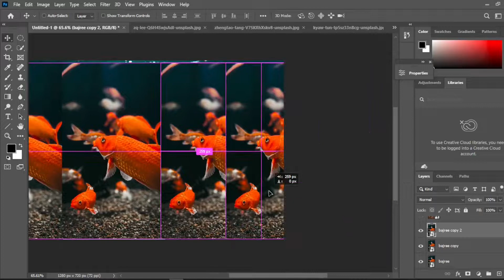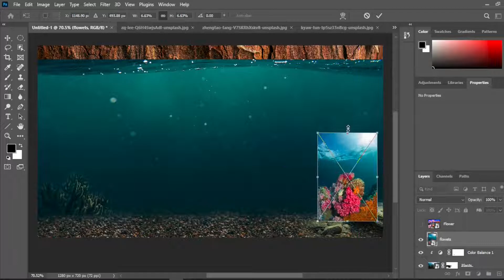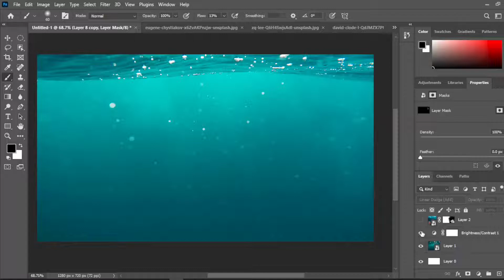Photo Manipulation | Making an Aquarium | Photoshop Tutorial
Hi there I am Rahim and now you are watching Rahim productions. In this video, we just entertain my creativity by Making an Aquarium in  Photoshop CC 2022 latest Version.

Thanks for checking out my channel! I try to make the best Adobe tutorials with tips and tricks.

Photoshop Tips and Tricks videos here